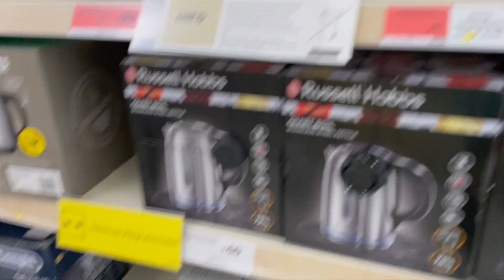My 11 Year Old Daughter's First (4 Days) Trip without Parents.... No Phone and No Contact